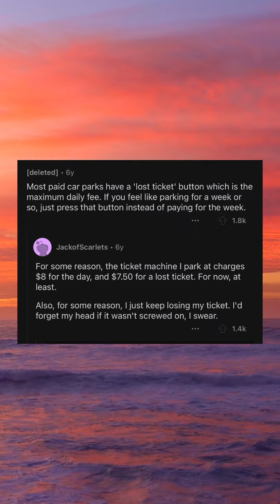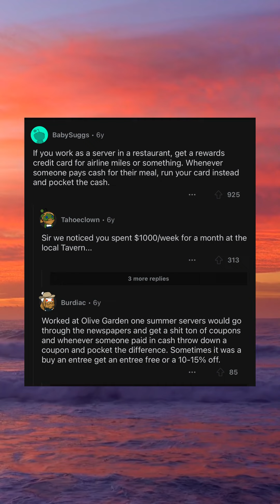What are some unethical life hacks?